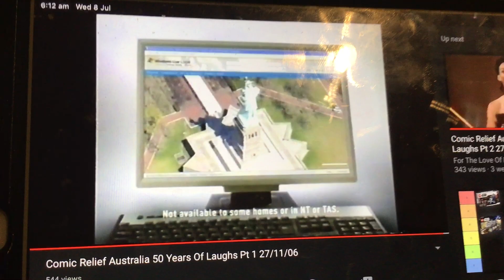optus 2006 ad